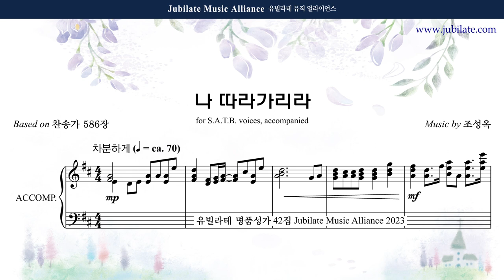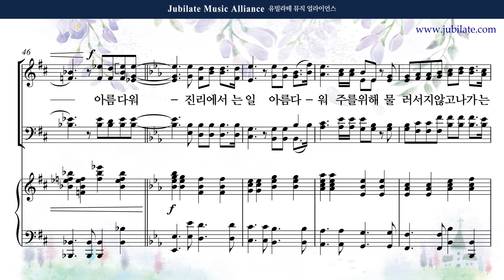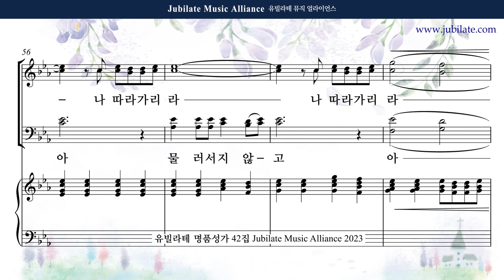[유빌라테 42집] 27. 조성옥 - 나 따라가리라 반주